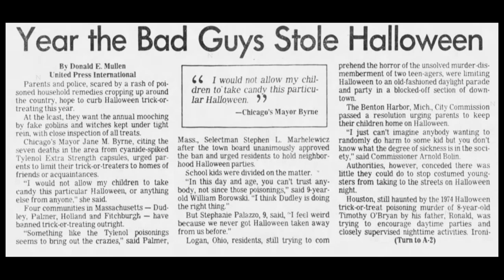Halloween in a Box trailer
Before the days of elaborate Halloween costumes, there were costumes in a box. Remember them? We seemingly all wore these costumes as kids. Now hear the story behind these costumes and the history of the big three companies that made them, Ben Cooper Inc, Halco, and Collegeville. For years, these costumes were a beloved Halloween institution dating back in the 1930s. In 1982 at the height of their popularity, the first case of domestic terrorism, the Tylenol Scare shook the United States and threatened to cancel Halloween forever. In an effort to save the holiday, the costume giants, although rivals in business, were forced to come together and unify or trick or treating would become extinct. Will be available on select streaming networks October 1, 2019.